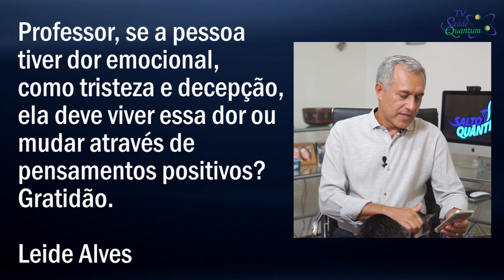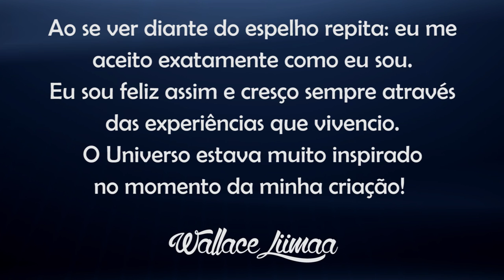TV Saúde Quantum 079: Como Pensar Positivo Diante da Decepção, Tristeza e Dor | Wallace Liimaa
✭✭✭✭✭ TV Saúde Quantum 079: Como Pensar Positivo Diante da Decepção, Tristeza e Dor. Nesse vídeo abordo a importância de aprender e evoluir com os momentos difíceis. Assista o vídeo e comprove!